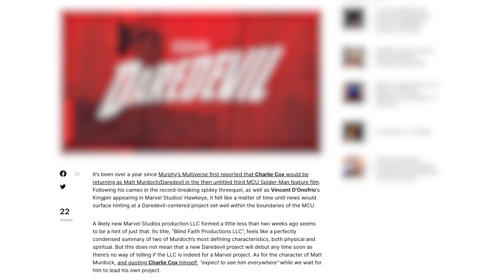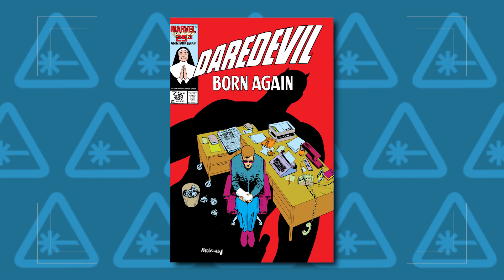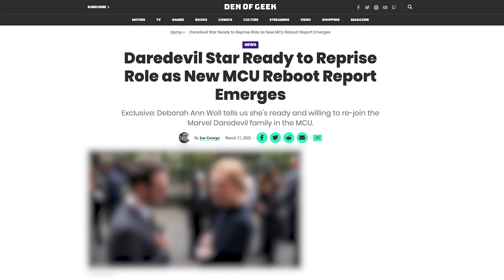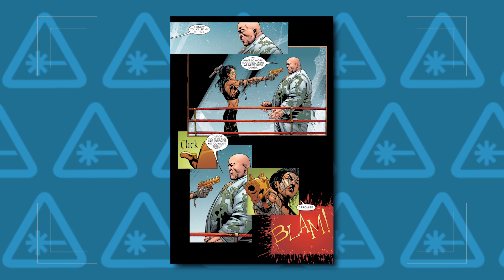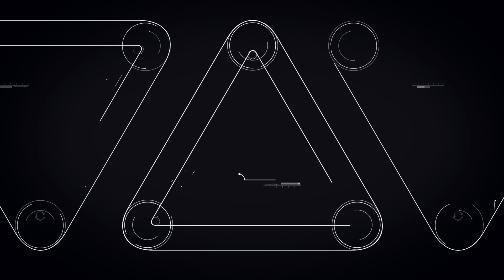Daredevil Reboot Rumored for Disney+ (Nerdist News w/ Dan Casey)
When Marvel’s Netflix series were effectively snapped out of existence, it seemed like fans would never get to see Daredevil suit up in the MCU. However, after a long-rumored Charlie Cox cameo in Spider-Man: No Way Home, the return of Vincent D’Onofrio’s Kingpin in Hawkeye, and the recent migration of the Defenders series to Disney+, it seems that Matt Murdock is poised to finally make his triumphant return. Dan takes a trip to Hell’s Kitchen to take a closer look at all the rumors surrounding the future of the Man Without Fear on today’s episode of Nerdist News!